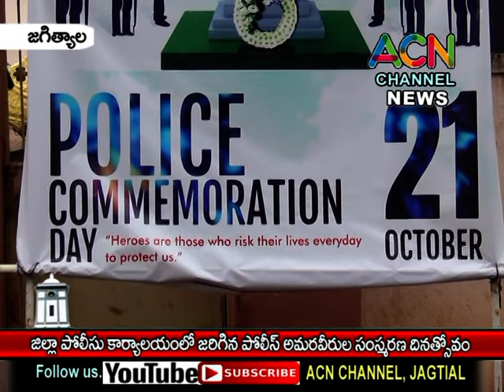జగిత్యాల : జిల్లా పోలీస్ కార్యాలయంలో ఘనంగా జరిగిన పోలీస్ అమరవీరుల సంస్మరణ దినోత్సవం